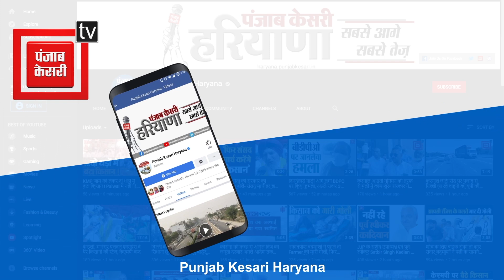पंच कमल कार्यालय का केंद्रीय रक्षा मंत्री राजनाथ सिंह करेंगे लोकार्पण, OP Dhankhar ने दी जानकारी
BJP के पंच कमल कार्यालय का केंद्रीय रक्षा मंत्री राजनाथ सिंह करेंगे लोकार्पण, OP Dhankhar ने दी जानकारी